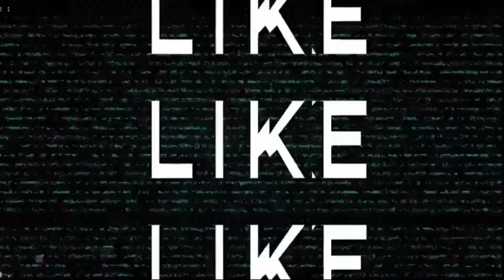RUSH SALE Beach Lot Cliff for Sale | 3128 Sqm LOT Area | Lila Bohol | Price 7500/sqm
RUSH SALE Beach Lot Cliff in Lila Bohol‼️

Titled Property
1 Signatory
Big Beach frontage
Along the main road
Good for Residential
Good for vacation house
Good for retirement

Price: 7500/sqm
Note: price subject to change from time to time

ACCESSIBILITY:
5 minutes drive to public market
40 minutes drive to Tagbilaran City
50 minutes drive to panglao international airport

For Free Site Tour, Inquires and Reservation Assistance:
☎️Contact Roland Oyangorin
Broker Coordinator